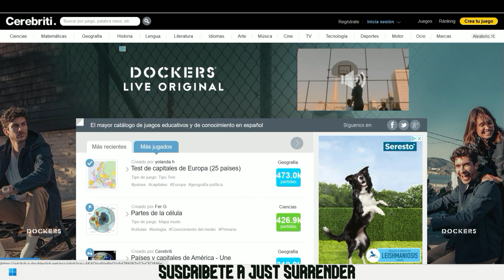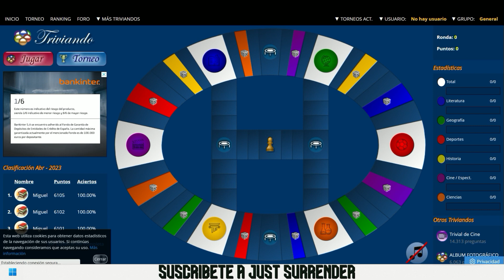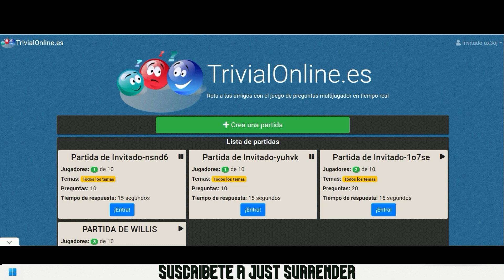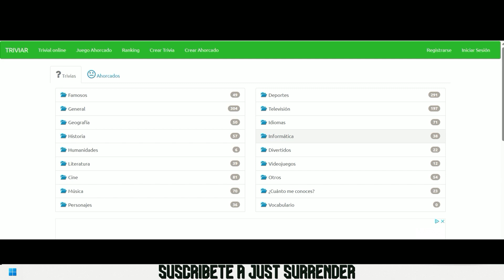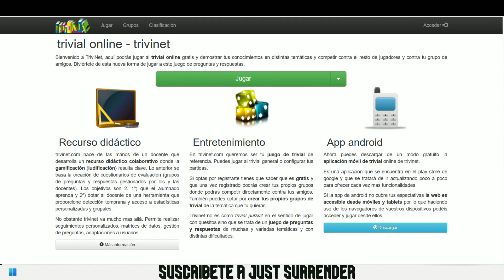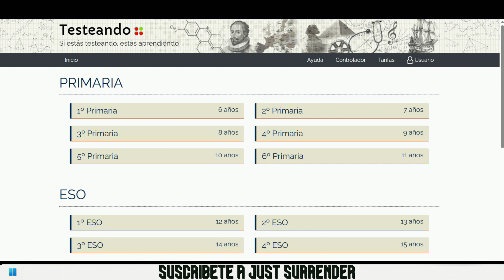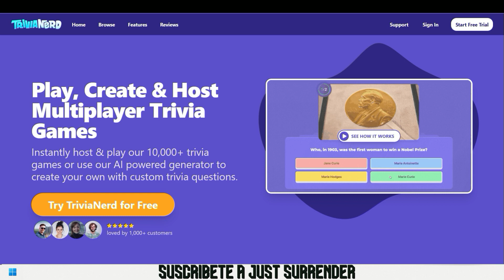RANKING DE JUEGOS DE TRIVIAL ONLINE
En el video de hoy les ofrecemos la solución en un solo video de, RANKING DE JUEGOS DE TRIVIAL ONLINE